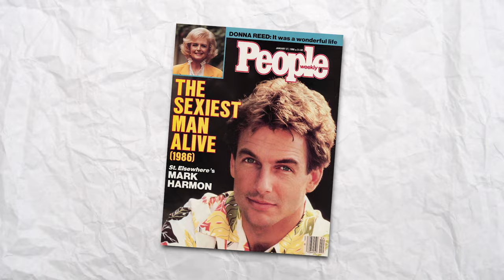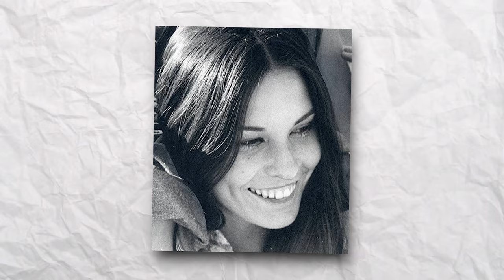At 72, Mark Harmon Confesses She Was The Love of His Life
Mark Harmon is a beacon of allure and charm. He navigated the Hollywood dating scene with the ease of the leading actor he often portrayed.

His striking looks and captivating presence drew relationships with high-profile women, making headlines and sparking interest. Yet, amid the glitz of celebrity romances, Mark’s most profound love story unfolded quietly with his wife, Pam Dawber.

Together, they've cultivated a life of privacy and enduring partnership, a testament to their deep connection far removed from the public eye.